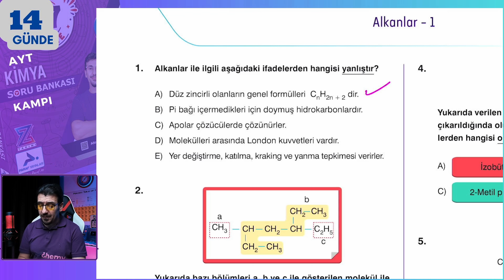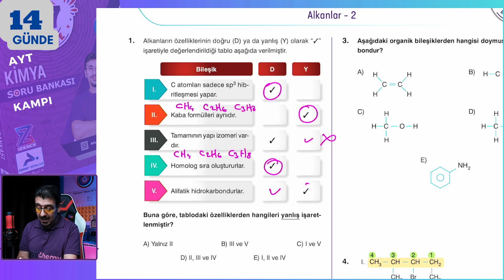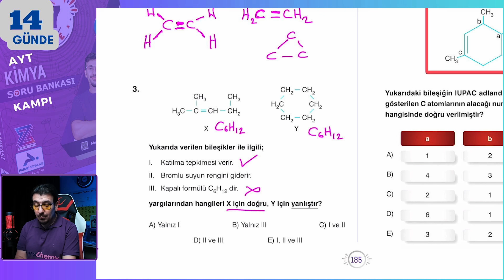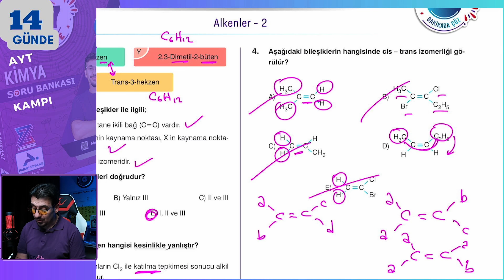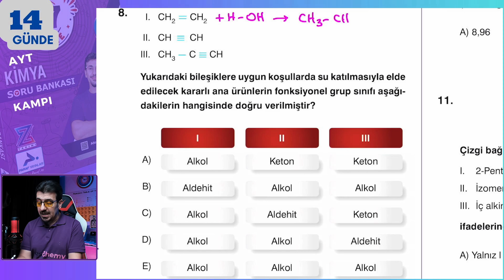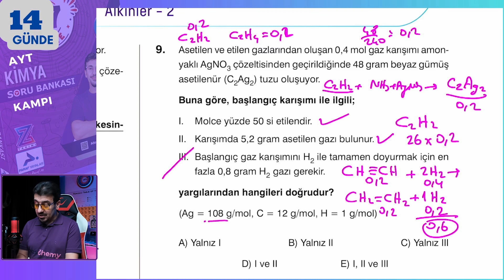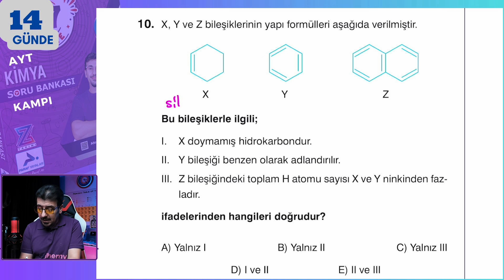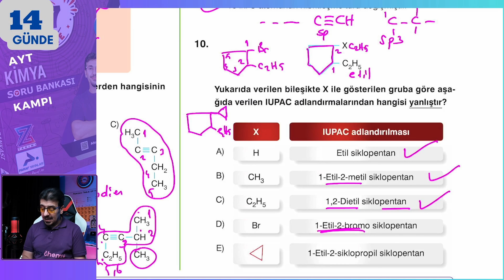AYT Kimya Soru Çözümü Kampı | AYT Kimya 11. GÜN | 11.sınıf Kimya -Hidrokarbonlar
Bu ders videosu kampta kullanılan “Meschemy Kimya AYT Kimya Soru Bankası Video Ders Kitabının ve yayıncısı Paraf yayınevlerinin reklamını içermektedir”

Test 1: 00:00
Test 2: 13:22
Test 3: 24:55
Test 4: 35:32
Test 5: 48:12
Test 6: 57:57
Test 7: 1:10:20
Test 8: 1:24:16

14 Günde Ayt Kimya soru çözüm kampı